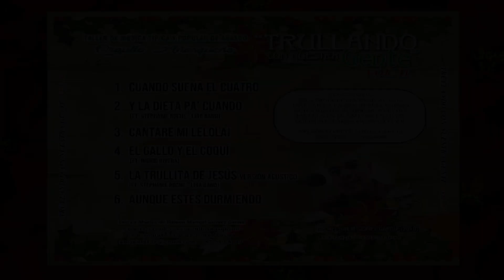Y la dieta pa cuando. Taller de Música Típica y Popular de Añasco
Canción original de Nelson Manuel Gómez García. Tema de la producción discográfica Trullando con nuestra Gente Vol II

Separa tu copia ya
Taller de Música Típica y Popular de Añasco